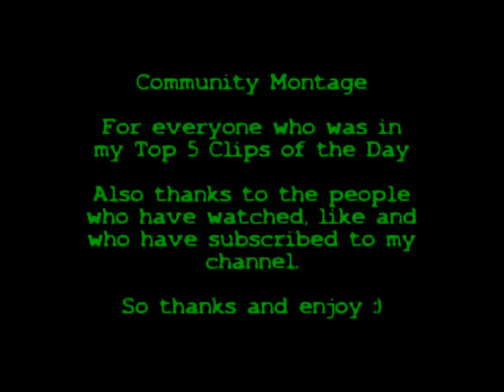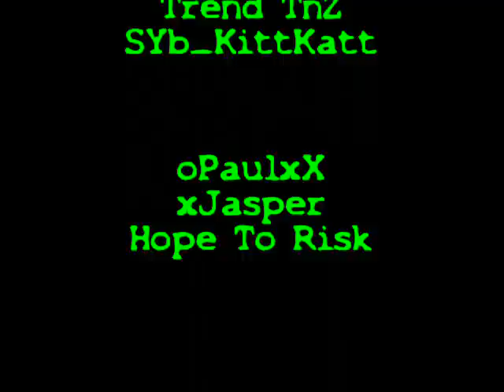Community Montage #1 (1-5) (Remade)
The previous one got muted because of copy right issues some hope you enjoy the new one and i will keep the previous one up so you can see the difference. Link is in the description below: